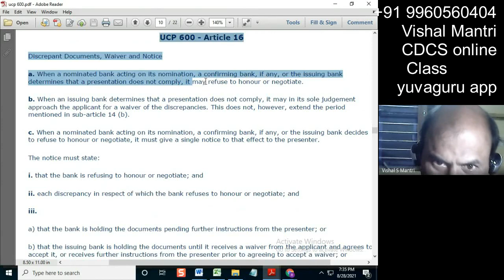CDCS Class UCP 27082021 watermark#short6